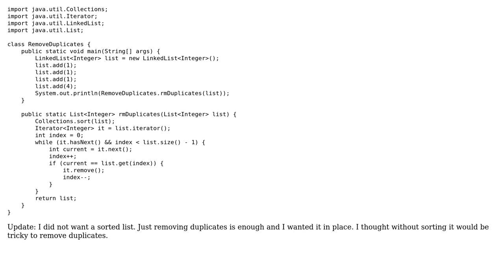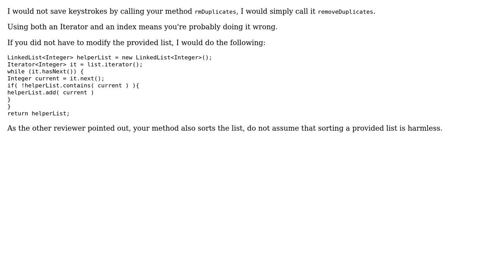Code Review: Code review for style, clarity and efficiency. Removing duplicates from linkedlist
With thanks & praise to God, and with thanks to the many people who have made this project possible! | Content (except music & images) licensed under CC BY-SA | Music | Images & others | With thanks to user konijn user GlenPeterson user endrendum and the Stack Exchange Network Trademarks are property of their respective owners. You are responsible for your own actions.